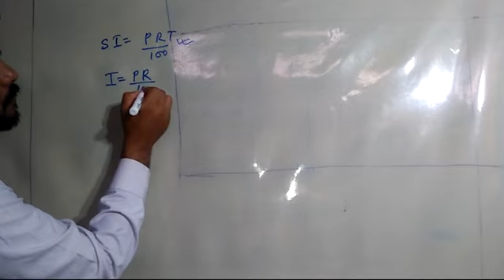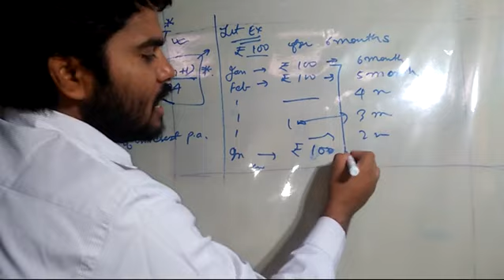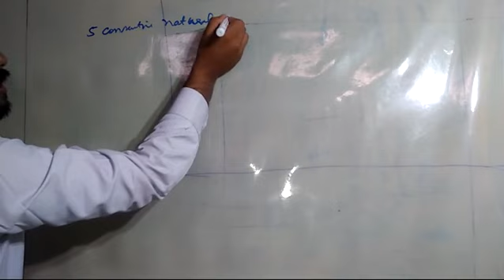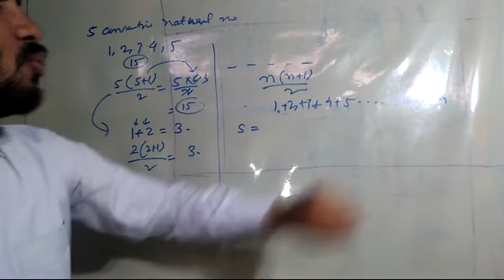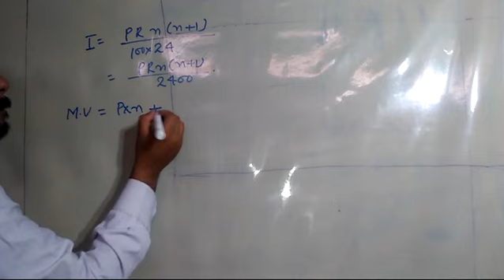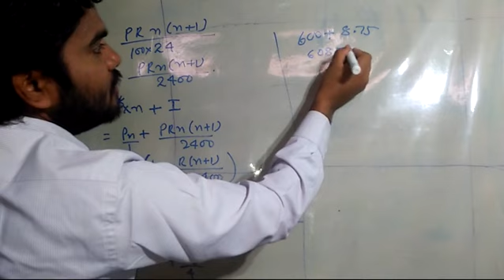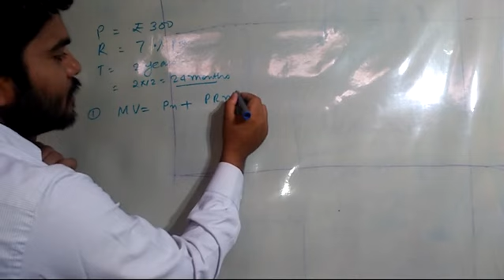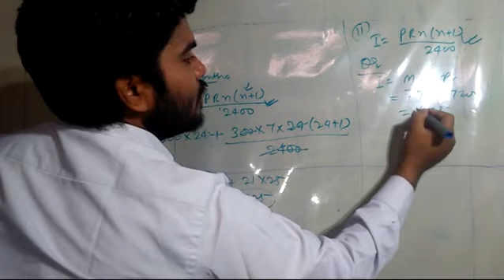Banking | Class X (ICSE) | Lecture 1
Explanation on Banking with Examples